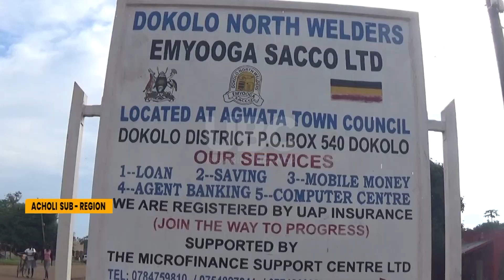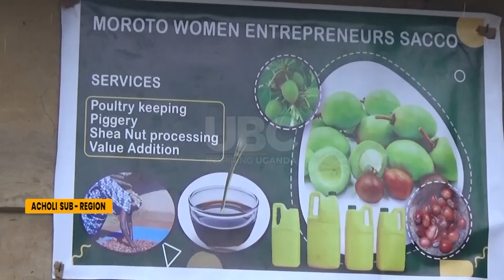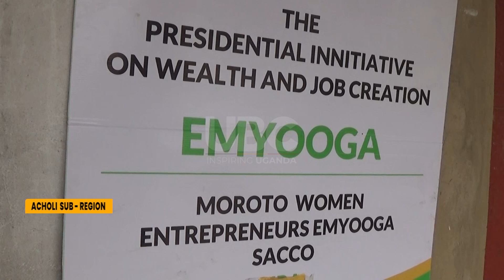Rmarkable transformation - Emyooga seed fund empowers Alebtong and Dokolo youth and women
Welders, Shea butter, and poultry Emyooga Savings and Credit Cooperatives in Alebtong and Dokolo districts in Northern Uganda are empowering youth and women through the Emyooga Seed Fund.
The initiative is fostering economic growth and employment, transforming lives in the Langi and Acholi communities.
The inspiring journeys of Ogwal Bosco Nyony, Vincent Odaga, and Grace Abalo highlight their dedication and entrepreneurial spirit, driving financial independence and community development.